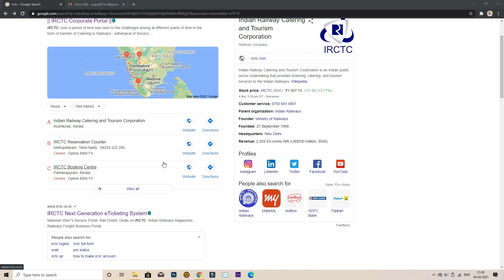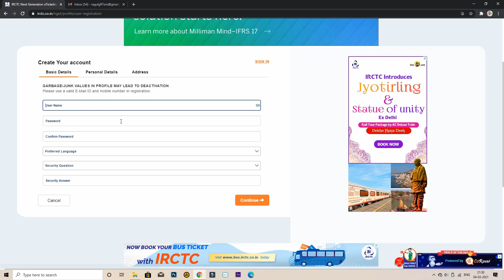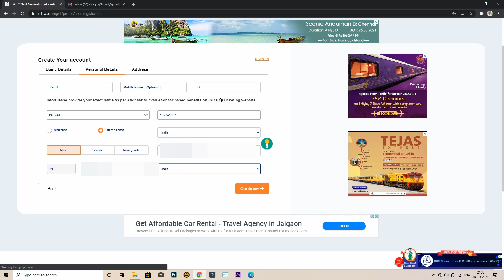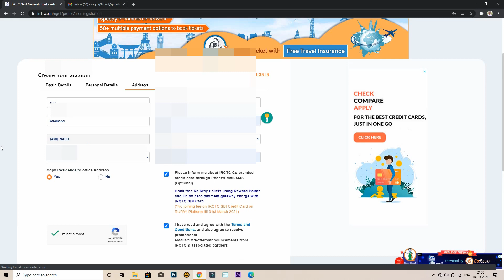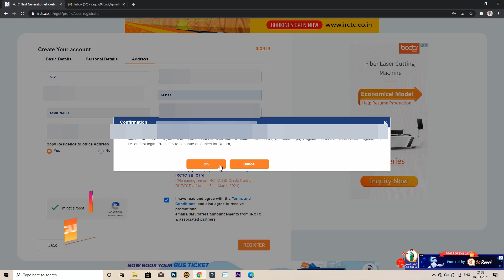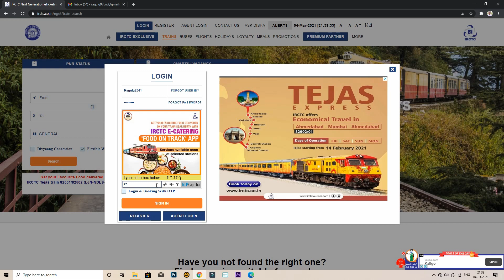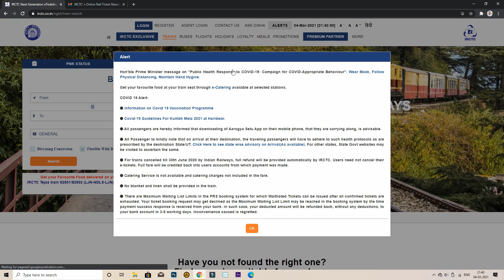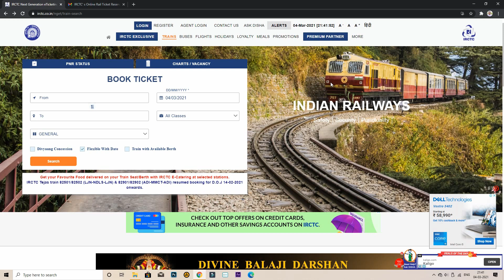How to Register/Create a IRCTC Account in Tamil 2021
In this video i explained how to register/create a irctc(Indian Railway Catering and Tourism Corporation) in tamil.